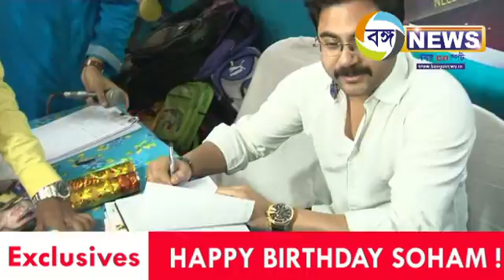Soham's Birthday Celebration